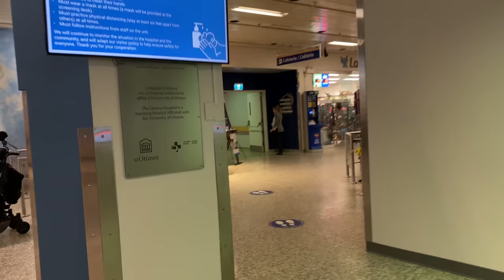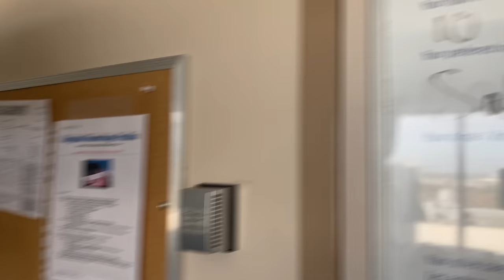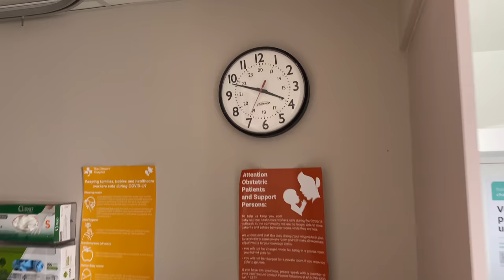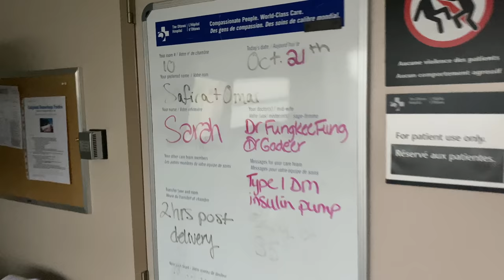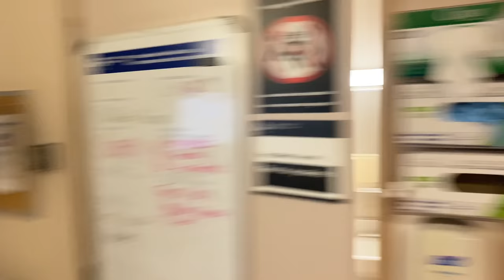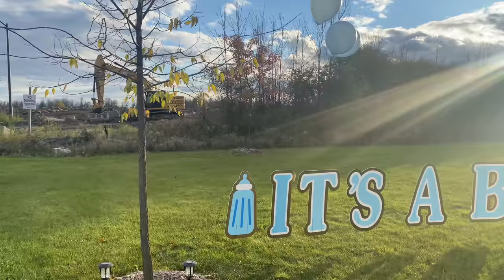فلوق الولادة .. أحلى لحظة في حياتنا || LABOUR AND DELIVERY Vlog👼🏼💙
و اخيرا اجا اليوم الي صارلي انتظره ال ٩ اشهر الي فاتت

تعالو ويايا و شوفو فلوق ولادتي و شنو صار ويانا اول باول

جانت ٣ ايام متعبة هواية بالمستشفى بس الحمد لله اني و البيبي طلعنا بالسلامة.

اتمنى يعجبكم الفيديو و ان شاء الله اشوفكم بفيديو جديد الاسبوع الجاي

اشكركم على سؤالكم و دعواتكم و دعمكم المتواصل الي

‎انستغرام